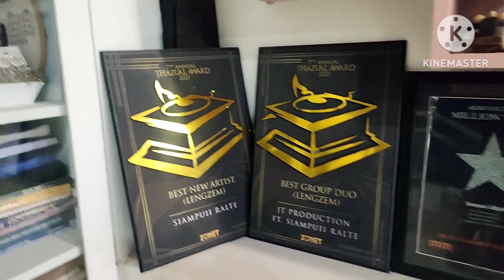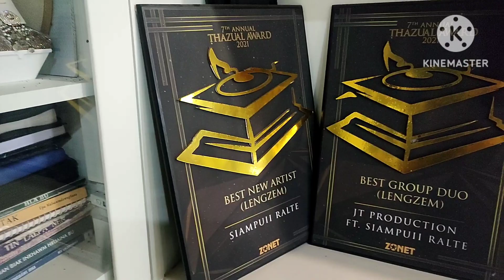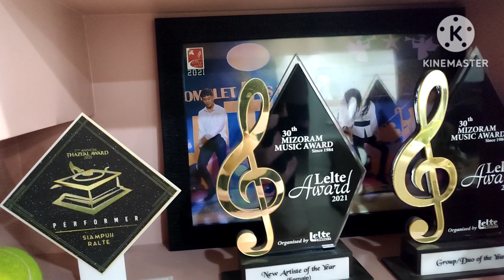Siampuii Ralte(LUNGLAWM TI KIMTU) amu tho hlim kan zai tir. Award a dawn tawh te nen.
Dt. 5.friday.2023 hian Siampuii te in ah ka leng a. a hun hlu tak min pek bakah a chhungin min lo welome tha em em a. ka lawm tak zet.